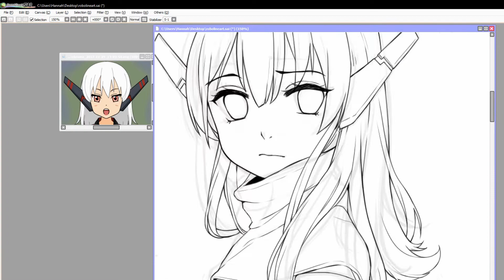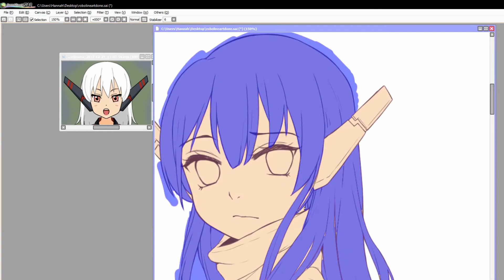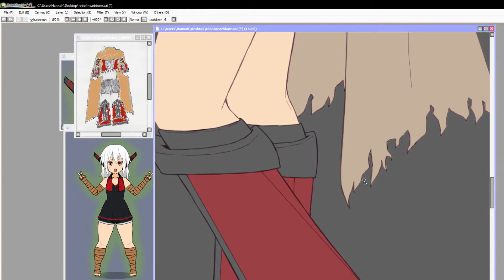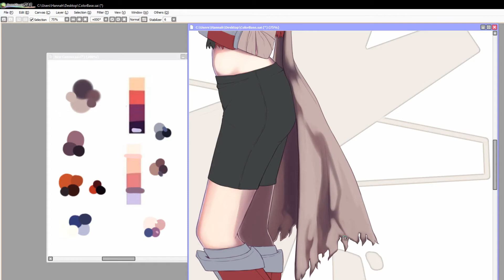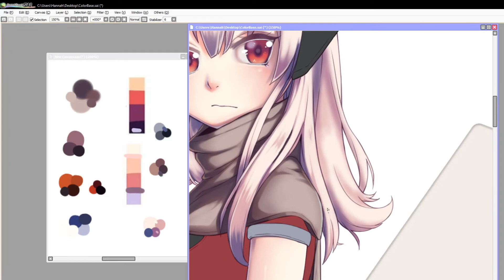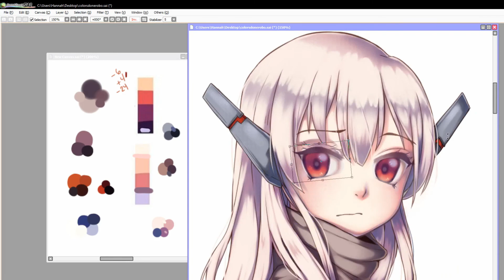【SpeedPaint】 Robogrill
My first speedpaint ;-; )b please feel free to give feedback as I hope to create more in the future~

Recorded with : OBS

Highlight - Plz don't be sad
MYTH&ROID - STYX HELIX